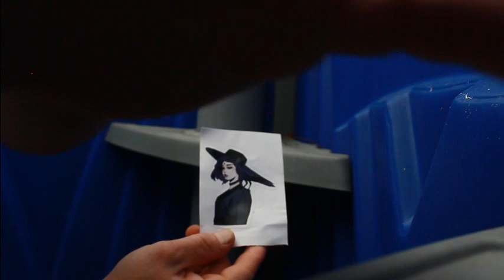"Raven's Tomatoes"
Do you think that Raven likes Tomatoes?